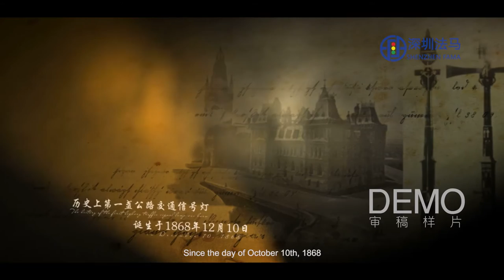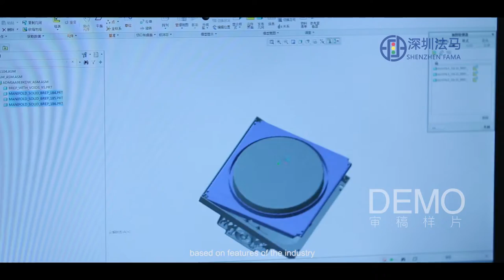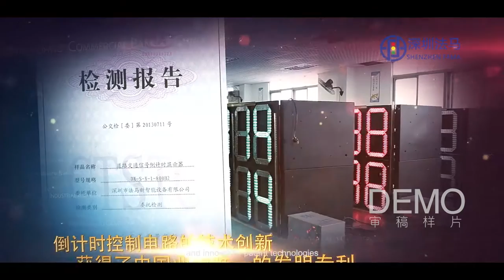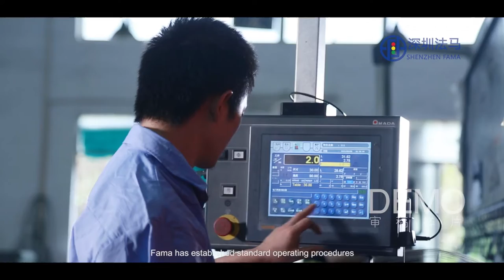Traffic Light Manufacturer 法马新智能设备 DEMO 英文版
Fama(Original Chevy Light CO., LTD ) founded in 2005,is a high-tech private enterprise devoted to R&D and production of a wide range of LED Traffic Light, including Traffic Light,Pedestrian Light, Countdown Meter,Solar Warning Light and Intelligent Traffic Controllers of different Specifications.The energy-saving effect of all products, tested by domestic and overseas authorities, is proved to have reached the leading level domestically as well as internationally.